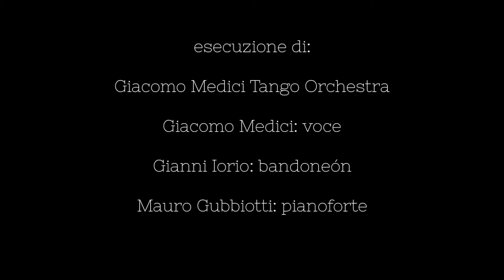Remembranza, L'Oltre Tango feat Giacomo Medici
"Da Roma a Buenos Aires": sarà questo il nome del prossimo tour nato dalla collaborazione tra l'Associazione L'Oltre Tango ed il cantante Giacomo Medici.
Ballerini: Roberto Nicchiotti e Daniela Orlacchio
e con i Campioni Europei Paralimpici di Tango  Ilaria Sani, Elisa Pascali, Federico Morgnagni.
Con la partecipazione di Giacomo Medici e la Giacomo Medici Tango Orchestra, formata da:
Gianni Iorio: bandoneón
Mauro Gubbiotti: pianoforte
Giannina Guazzaroni: violino
Aurelio Venenzi: viola
David Padella: contrabbasso
Regia: Francesco Di Cicco